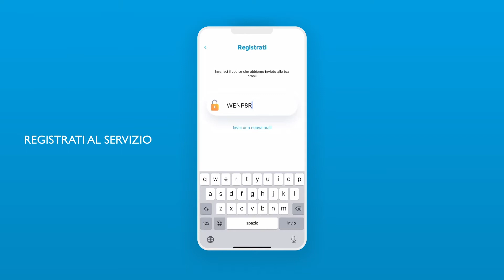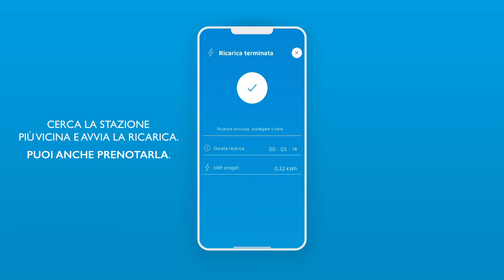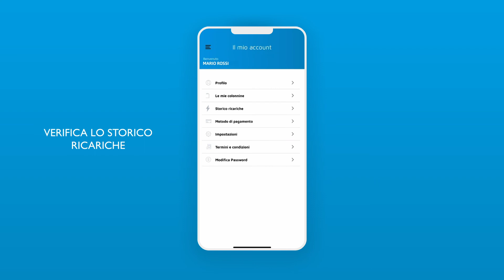App A2A E-moving: video tutorial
Scopri come usare A2A E-moving per cercare i punti di ricarica pubblici nelle vicinanze, prenotare la presa e avviare la ricarica del tuo veicolo elettrico.
Puoi creare un nuovo profilo, selezionare il tuo piano tariffario e associare il metodo di pagamento.